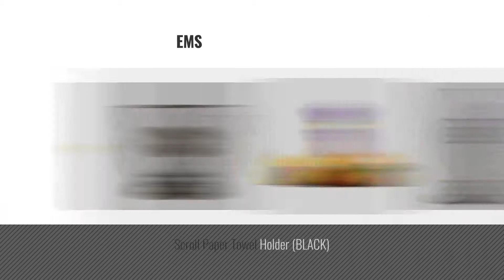Arad Top 10 Kitchen & Dining [2018]: Bronze Mug Tree for Six Cups by Arad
New! 2019 Black Friday / Cyber Monday Mug Hooks Deals and Updates.

Black Friday / Cyber Monday Bronze Mug Tree for Six Cups by Arad by ARAD

Black Friday / Cyber Monday Fruit Infuser Water Bottle, Large 32 Oz, Durable, Leak Proof, BPA-Free, Purple by ARAD by ARAD

Black Friday / Cyber Monday Coffee Cup Coffee Pod Storage Basket by ARAD

Black Friday / Cyber Monday Metal Banana Holder (BLACK) by ARAD

Black Friday / Cyber Monday Beehive Crystal Clear Acrylic Butter Dish by Arad by ARAD

Black Friday / Cyber Monday ARAD Colorful Silicone Heat Resistant Pot Holders, Trivet Surface Protection mats, Set Of by ARAD

Black Friday / Cyber Monday New Stainless Steel Banana Hanger by Arad. Modern Stainless Steel Banana Holder for by ARAD